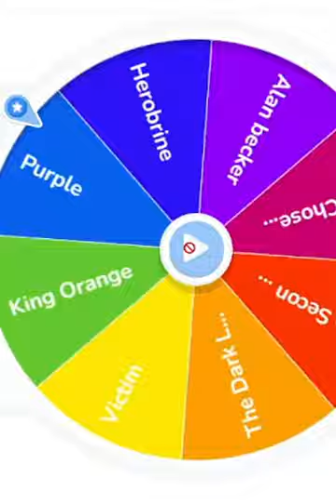The Chosen One VS King Orange @alanbecker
I make this edit in 3 hours